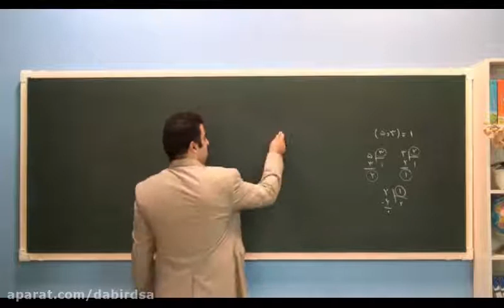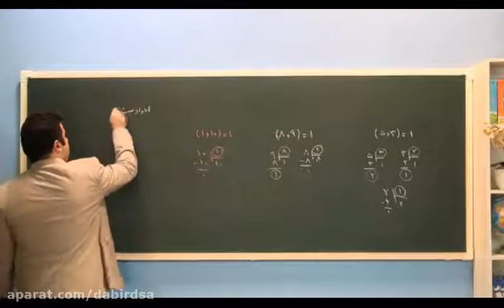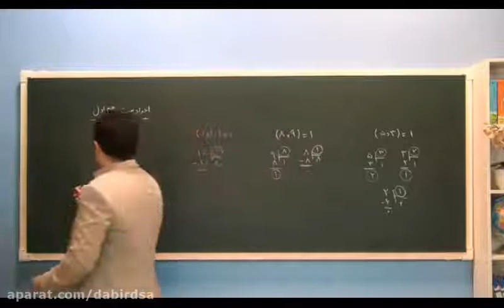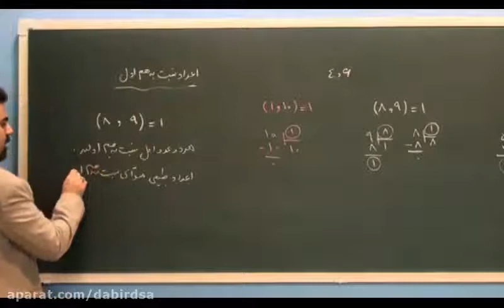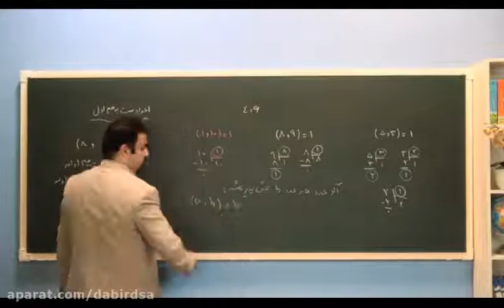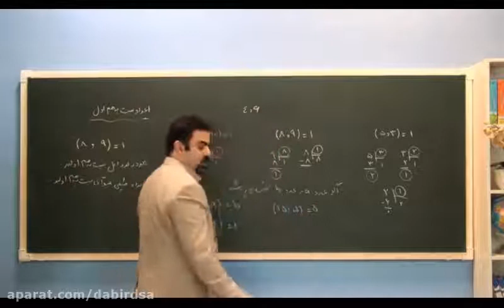Social Bookmarking, Pinging, Social Networking - Which One is the Best to Promote Your Site?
Hello friends,
Welcome to Tho's channel.
Thanks!